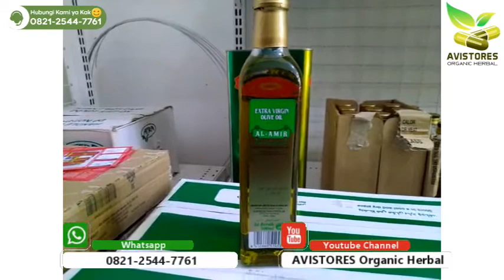REVIEW Minyak Zaitun Al Amir Extra Virgin Olive Oil Murni Menurunkan Lemak Kolestrol Isi 500 ml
Minyak Zaitun Al-Amir adalah produk yang murni berisikan 100% minyak dari hasil press buah zaitun, tanpa dicampur bahan apa pun. InsyaaAllah produk ini murni alami, bukan hasil sintesa bahan kimia.
KHASIAT & MANFAAT:
*Digunakan sebagai minyak goreng
*Menurunkan kolesterol
*Mencegah diabetes
*Mencegah keropos tulang
*Mencegah pikun
*Menguatkan kandung empedu
*Mencegah sakit maag (gastritis)
*Sebagai masker pelembab wajah
*Digunakan menyuburkan rambut
*Melembabkan kulit tubuh
*Merawat kesehatan kulit
*Menghilangkah penyakit kulit
*Menghilangkan flek dan kerut wajah
Isi Kemasan : 500 ml
Diproduksi Oleh : Sevilla - Spanyol (Impor)
Didistrubiskan Oleh ; PT. Mitra Bersahabat, Cawang-Jakarta Timur
Terima Kasih Telah Berbelanja di Toko Kami :)
AVISTORES Organic Herbal
☎️ Call Center :
📕 Facebook Pages : AVISTORES Organic Herbal
🛒 Marketplaces :
🛍 Shopee-Bukalapak-Tokopedia : AVISTORES Organic Herbal